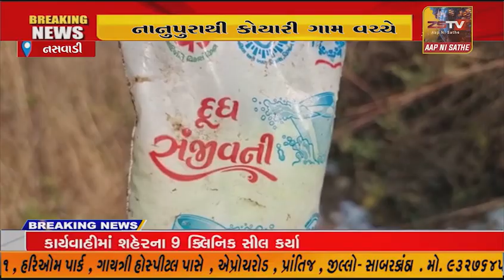નસવાડી તાલુકાના નાનુપુરાથી કોયારી ગામ વચ્ચે દૂધ સંજીવની યોજનાનું દૂધ ફેકાયુ